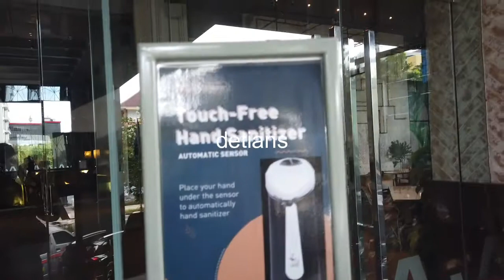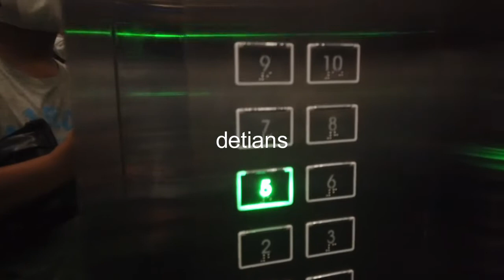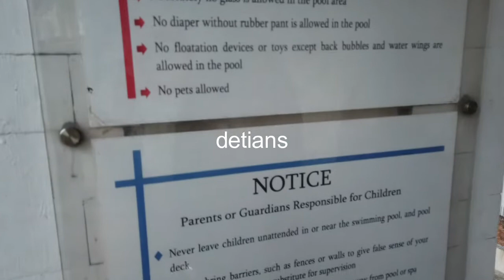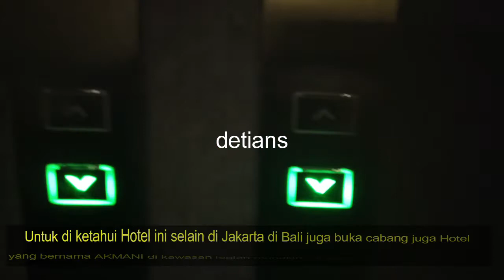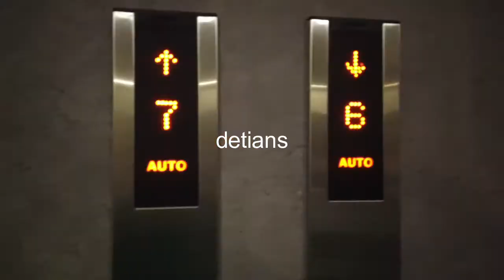HOTEL AKMANI II K.H.WAHID HASIM II JAKARTA II MASA PPKM II NEW NORMAL II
Hotel ini terletak di kawasan Perkantoran serta perekonomian , tempatnya sangat strategis , untuk  lebih jelas tetang hotel ini , tonton sampai habis liputan saya supaya anda mengetahui saat PPKM ini dimasa pandemi . makasih